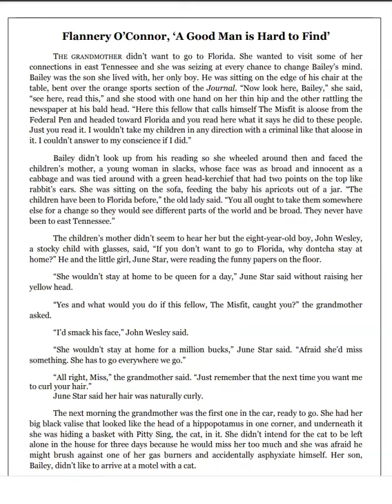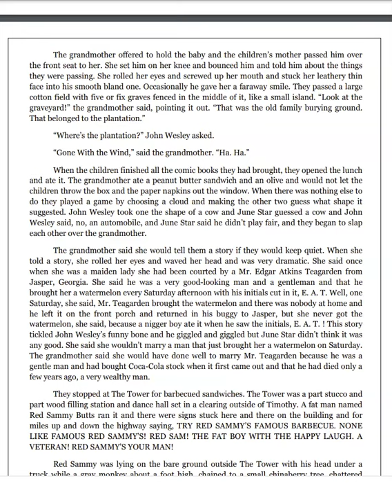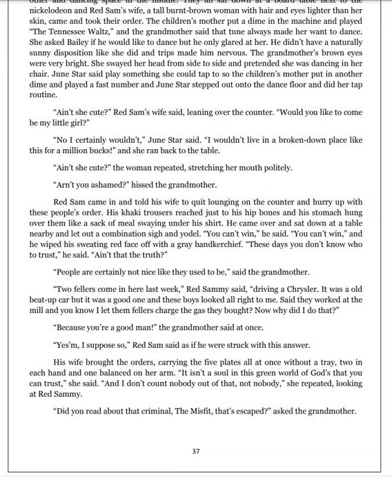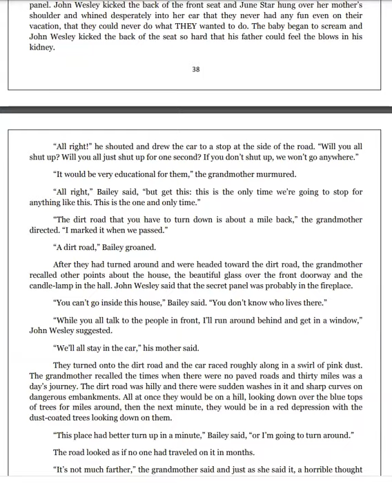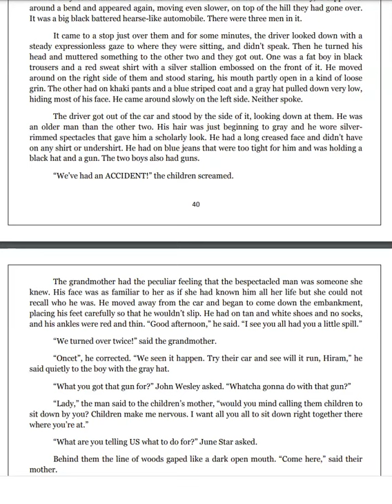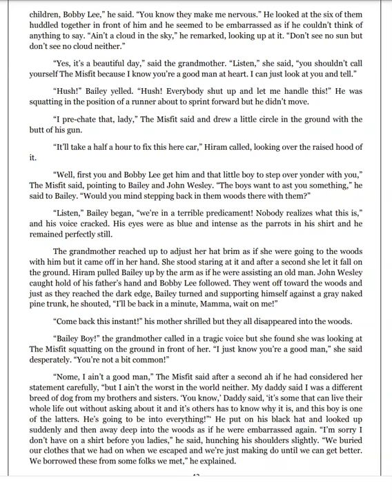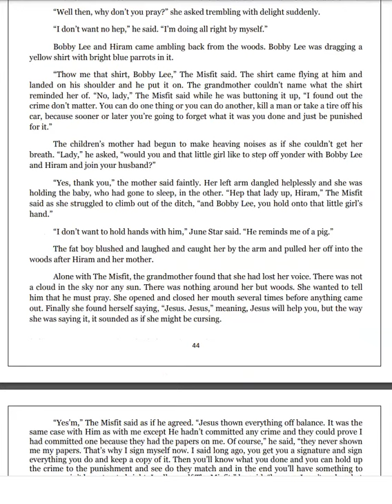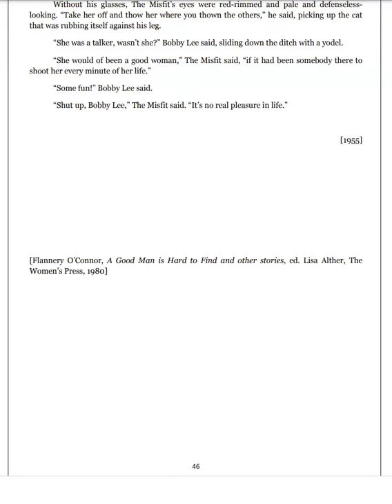A Good Man is Hard to Find - Flannery O'Connor